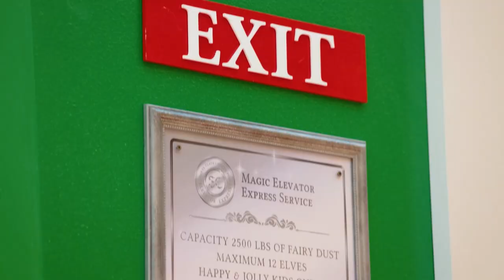THE ORIGINAL SANTA ELEVATOR EXPERIENCE - Natick Mall Massachusetts - By Studio Artefact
We imagined, designed and built THE original Santa Elevator Experience to meet Santa Claus, using a magical elevator to transport visitors to the North Pole.

In the first part, a multimedia staging makes the journey completely immersive for a most magical and memorable moment. The virtual elevator ascends into the sky and completes a colorful itinerary before landing at the North Pole. In the second part, visitors are invited to pass through the door where Santa Claus patiently awaits them in the comfort of his home. Here, guests can meet him in person and take the opportunity to capture a souvenir photo.

𝐒𝐓𝐔𝐃𝐈𝐎 𝐀𝐑𝐓𝐄𝐅𝐀𝐂𝐓 – 𝐈𝐦𝐚𝐠𝐢𝐧𝐞. 𝐃𝐞𝐬𝐢𝐠𝐧. 𝐁𝐮𝐢𝐥𝐝.

Based in Montreal (Canada), Studio Artefact develops interactive and immersive experiences for a broad clientele. From start to finish, every step of our projects are done in house, in our multidisciplinary design and production complex. We imagine, design and build the experiences of tomorrow.

To learn more on our projects and expertise, check out our

𝐒𝐓𝐔𝐃𝐈𝐎 𝐀𝐑𝐓𝐄𝐅𝐀𝐂𝐓 - 𝐈𝐦𝐚𝐠𝐢𝐧𝐞𝐫. 𝐂𝐫𝐞́𝐞𝐫. 𝐑𝐞́𝐚𝐥𝐢𝐬𝐞𝐫.

Basé à Montréal, Studio Artefact développe des expériences immersives et interactives pour une vaste clientèle. Chaque projet est réalisé du début à la fin sous un même toit dans notre complexe de production multidisciplinaire. Nous imaginons, créons et réalisons les expériences de demain.

Pour en apprendre davantage sur nos réalisations et expertises, jetez un coup d’œil à notre site web

𝑅𝑒𝑠𝑡𝑜𝑛𝑠 𝑐𝑜𝑛𝑛𝑒𝑐𝑡𝑒́𝑠! 𝑆𝑢𝑖𝑣𝑒𝑧 𝑛𝑜𝑢𝑠 𝑝𝑜𝑢𝑟 𝑛𝑒 𝑟𝑖𝑒𝑛 𝑚𝑎𝑛𝑞𝑢𝑒𝑟.